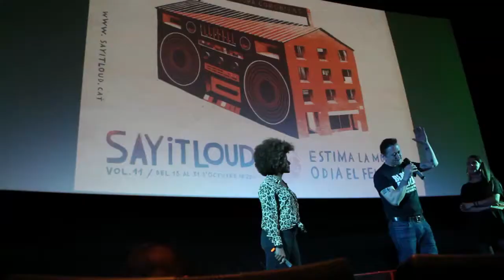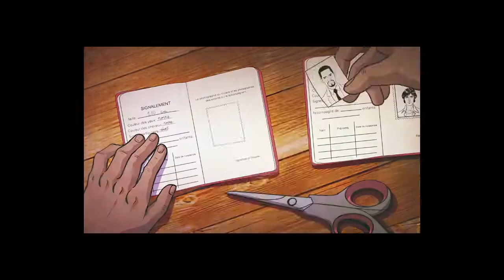Beltza Naiz en la mosca.tv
Presentació de Beltza Naiz, que es el documental y making off de la pelicula d'animacio Black is Beltza. Son apunts biográfics de la afro-vasca Amaia Jackson  i el seu interés per totes les plataformes narrativas desplegadas al voltant del cómic Black is Beltza.